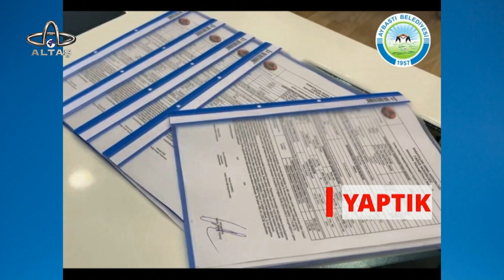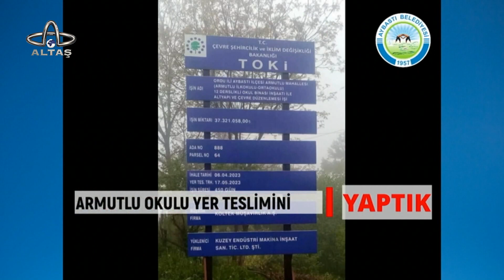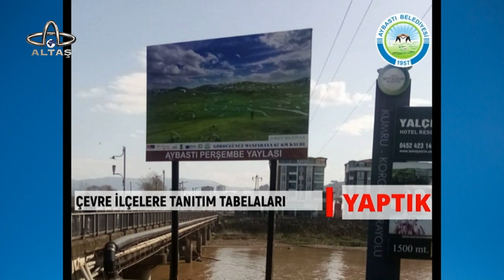İlçeden Bakış | Aybastı Belediye Başkanı Beytullah Geçtan